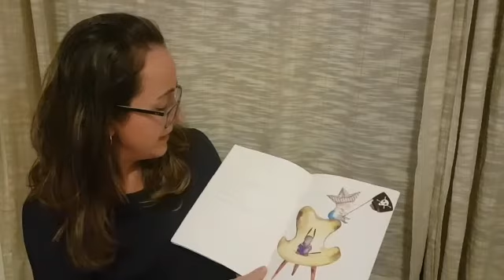O Menino Azul de Cecília Meireles Tagarelando Poesias Tamara